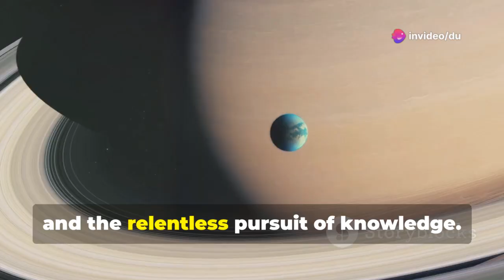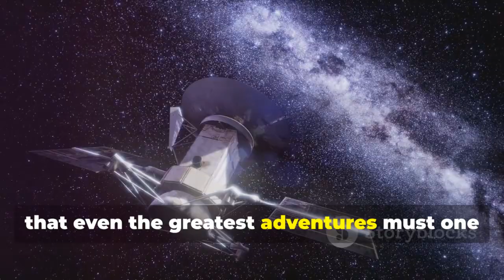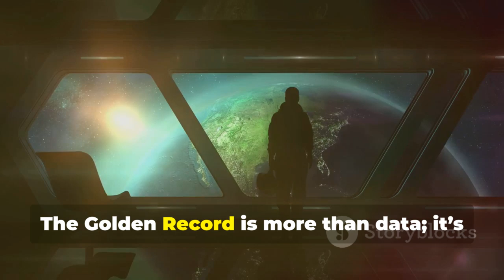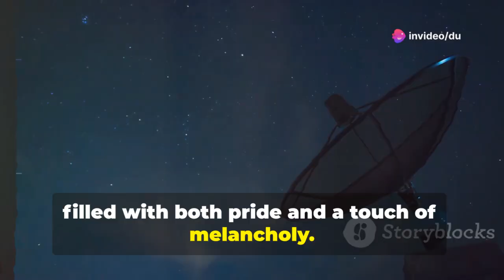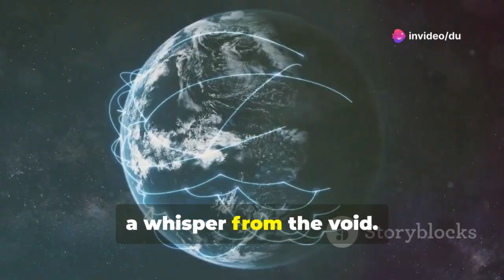Voyager’s Last Transmission Stuns the Globe – A Cosmic Farewell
Voyager’s journey—our boldest venture into the unknown—has come to a dignified end, marking a planned and profound chapter in humanity’s exploration of the cosmos. From discovering a rare planetary alignment to surviving NASA’s budget constraints, Voyager’s robust design enabled breathtaking encounters with Jupiter, Saturn, Uranus, and Neptune. These iconic missions unveiled volcanic moons, dynamic atmospheres, and the mysteries of the outer planets, forever changing our understanding of the solar system. The Golden Record, a time capsule of Earth’s sights and sounds, now travels endlessly beyond the heliopause, carrying humanity’s story into interstellar space.

OUTLINE:

00:00:00 The Silence That Spoke Volumes
00:02:28 The Genesis of a Grand Tour
00:04:52 A Journey Through the Gas Giants
00:05:51 Charting Unseen Territories
00:06:42 A Message in a Bottle
00:07:34 Into the Interstellar Void
00:08:17 A Cosmic Farewell
00:10:12 The Legacy of a Lone Explorer
00:11:08 Our Place Among the Stars